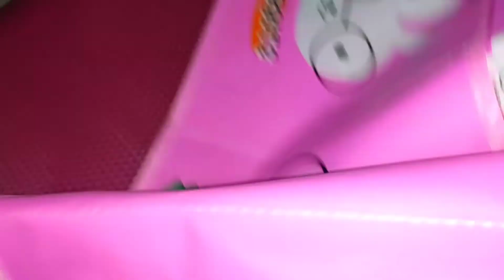কোরবানি ঈদের কেনাকাটা। how to shopping for Eid al-Adha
in this video i will show u in this video will learn and কোরবানি ঈদের কেনাকাটা করতে একটু বাইরে গেলাম ।
আমাদের ভিডিও টা দেখার অনুরোধ রইল।

কোরবানি ঈদের কেনাকাটা। Eid Shopping। Shopping Vlog।

কোরবানি ঈদের জন্য কেনাকাটা।। ঈদের শপিং | Korbanir Eider shopping

how to
how to youtube video fast
how to rank youtube vlog videos
how to youtube video in bangla
how to rank youtube videos on fast page of google
how to rank my video in youtube